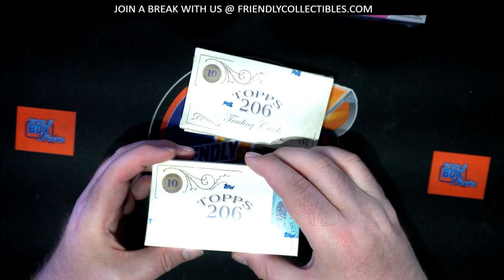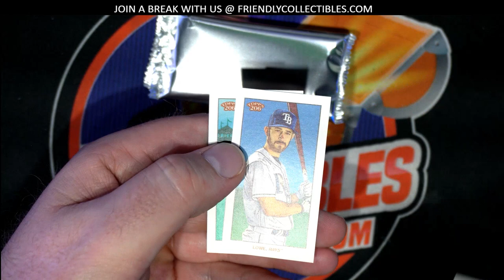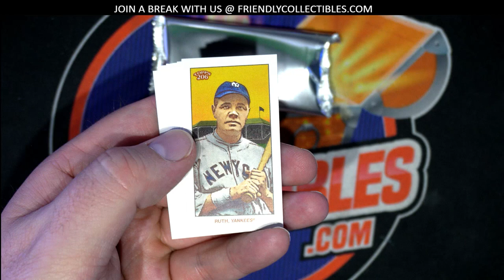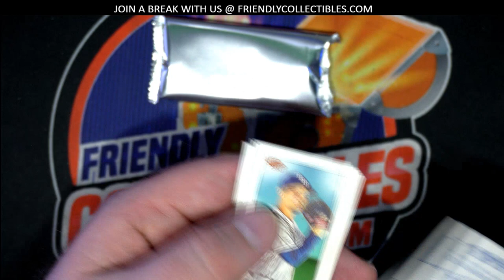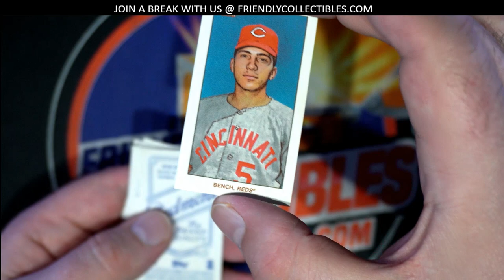2022 Topps T206 3 BOXES FOR DAVE S